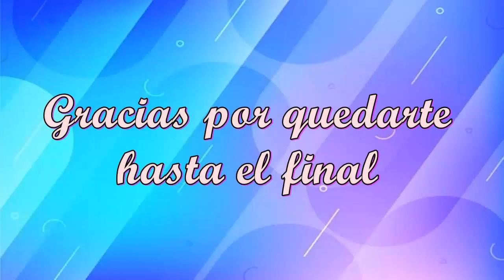LINDOS ROMPERS O ENTERIZOS CORTOS PARA TODA OCASIÓN 2022/2023!!!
Por aquí les estaré dejando estos nuevos diseños de rompers, espero les gusten!!!